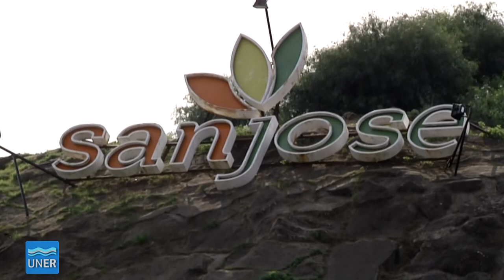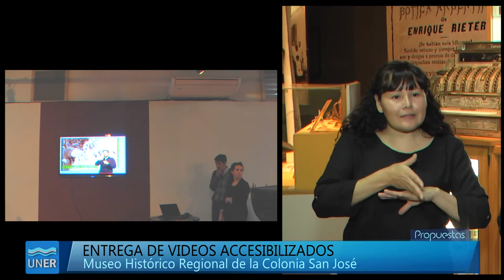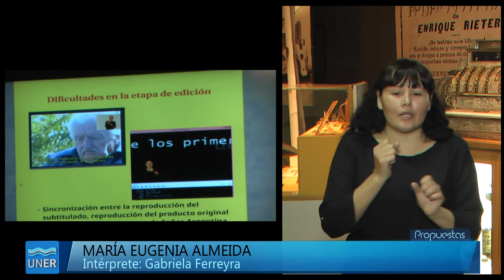Se presentó el trabajo de accesibilización del Museo de San José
Se realizó la entrega del material accesibilizado al Museo Histórico de San José, producido por estudiantes de la Tecnicatura Universitaria en Interpretación de Lengua de señas Argentina- español de la Facultad de Trabajo Social.

A fines de 2014, el Director del Museo Histórico de San José presentó a la TUILSA-E la iniciativa accesibilizar una serie de tres videos con entrevistas a los primero colonos. Los videos se proyectan en el Museo y constituyen material valioso como documento histórico de una comunidad y su historia. La traducción estuvo a cargo de estudiantes del 3º año de la carrera, en el marco de sus prácticas académicas.

Este proyecto se enmarcó en la línea de accesibilidad comunicacional y física a los bienes culturales e históricos de la cátedra de Prácticas II de la TUILSA-E e involucró también a otros Museos de la provincia.

Los videos tienen una duración de alrededor de 15 minutos cada uno. Cada minuto de testimonio genera horas de tareas de edición respecto de la incrustación de siluetas de los intérpretes, escritura y corrección de subtitulados y sincronización entre el audio, la interpretación y el subtitulado.

Estuvieron presentes:
- Secretario de Extensión y Cultura de la UNER. Dr. Daniel Demichele.
- Secretaria de Niñez, familia y Discapacidad de la provincia de Entre Ríos Sra. Cristina Ponce.
- Coordinadoras de la TUILSAE Lic. Maria Eugenia Almeida y Mgs Maria Alfonsina Angelino.
- Equipo docente de Practicas de Interpretación II : Natalia Anghinolfi; Sebastián Acosta, Jorge Varela.
-Asociación Civil de Sordos de Paraná.
-Asociación de sordos de Gualeguaychú.
-Asociación de sordos de Concepción del Uruguay.
- Estudiantes de la TUILSA.
- Representantes de INADI Entre Ríos.

Mandaron salutaciones
Rector de la UNER Jorge Gerard.
INADI regional Entre Ríos: Sra. Campos.
Defensoría del Pueblo de Paraná: Dr. Luis Garay.

Fuente: Equipo de Coordinación - Tecnicatura Universitaria de Interpretación de Lengua de Señas Argentina Español - Facultad de Trabajo Social.